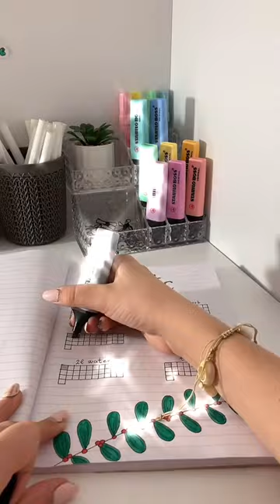Bullet Journal Tiktok cutie gurlss